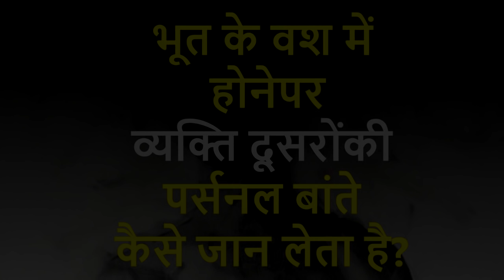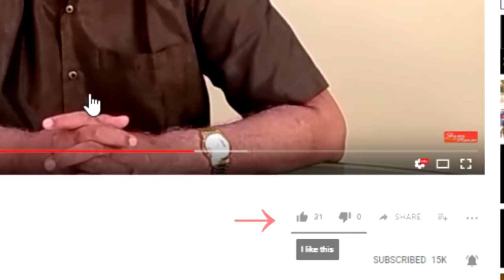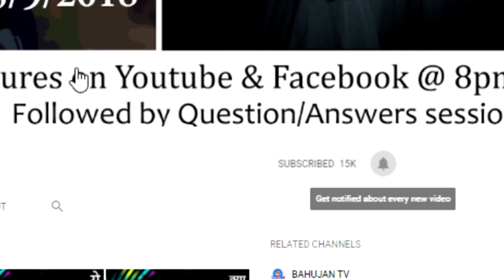भूत के वश में होनेपर व्यक्ति दूसरोंकी पर्सनल बांते कैसे जान लेता है? - Ghost Q28